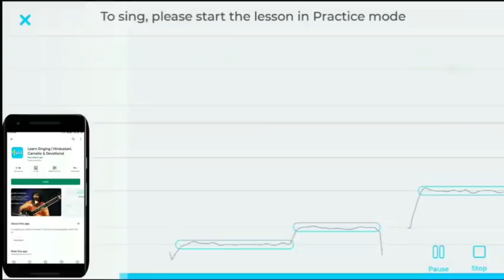अगर जल्दी हारमोनियम सीखना है तो बस ये गुरु मंतर जान ले | Adwance Lesson For Beginners In Hindi